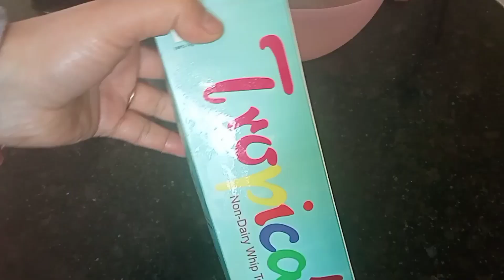Chocolate Marble effect Cake with Easy Cake Icing, Butterscotch and White Chocolate Ganache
Chocolate Marble effect Cake with Easy Cake Icing, Butterscotch and White Chocolate Ganache, Super soft and tasty